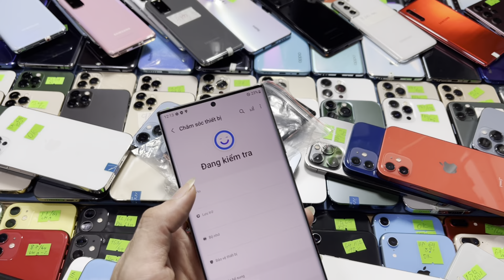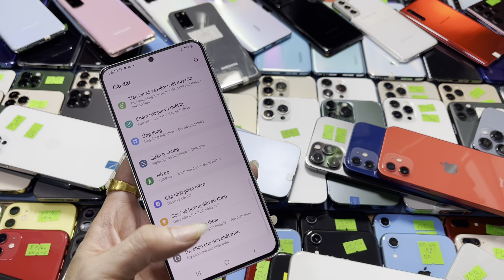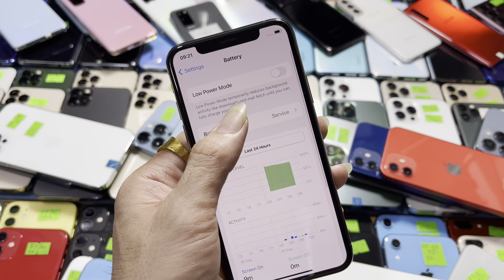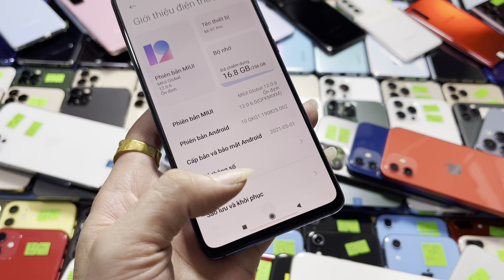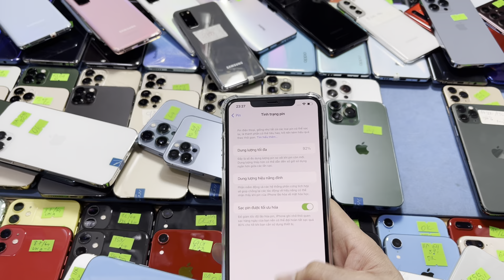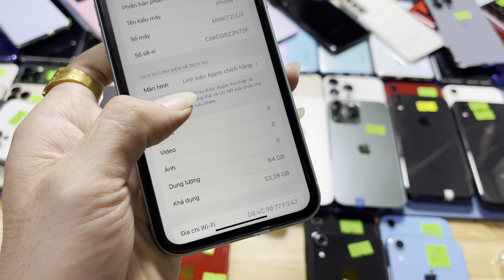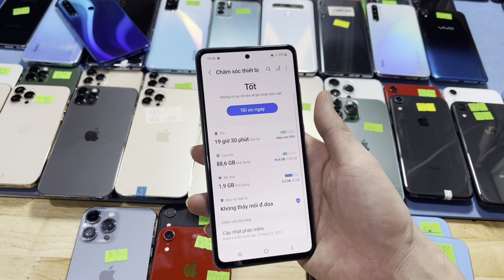Về Ss Note20 Ultra 5G, iP 13prm, iPhone 11 cực đẹp, và thanh lý Mi 9T pro 8/256 2.200k, iP 11prm 8.9